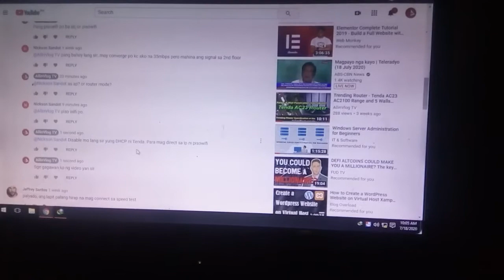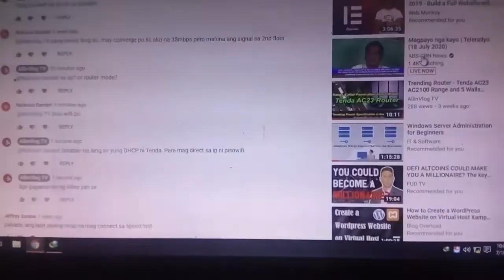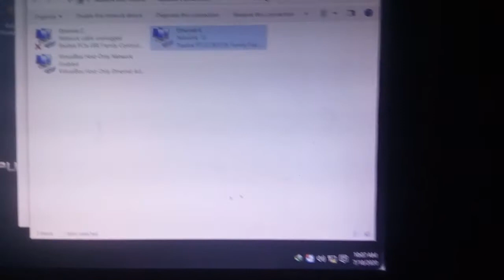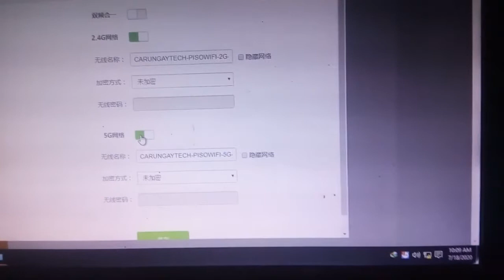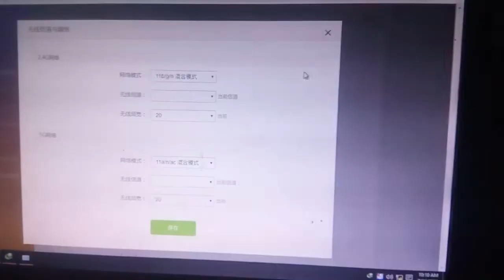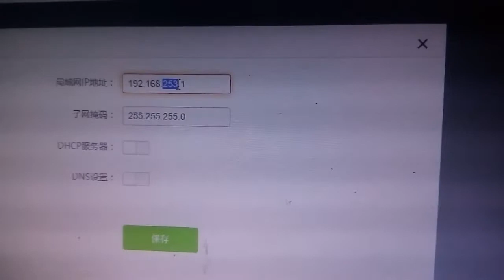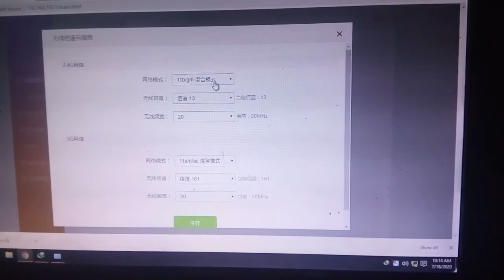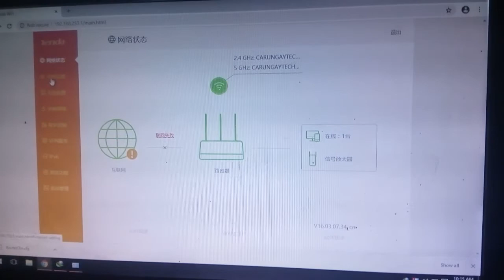Trending Router - Tenda AC23 AC2100 Chinese Firmware Easy Setup AP for PISOWIFI Tagalog